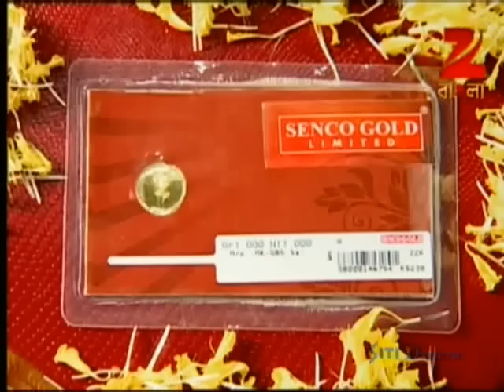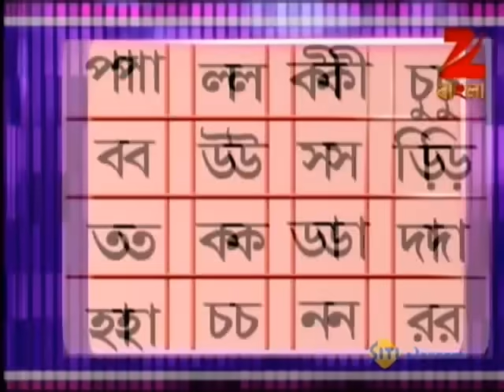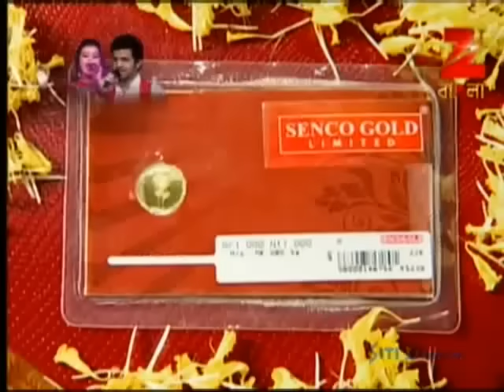Didi No. 1 | Bangla Game Show | Season 4 | Full Episode 362 | Rachana Banerjee | Zee Bangla